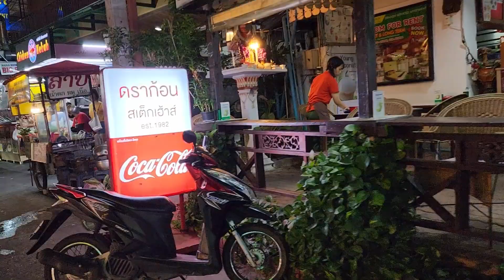Pattaya Thailand Freelancers on Beach Road & Soi Pothole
Pattaya Thailand Freelancers on Beach Road and Walk up Soi Diana and Soi Pothole